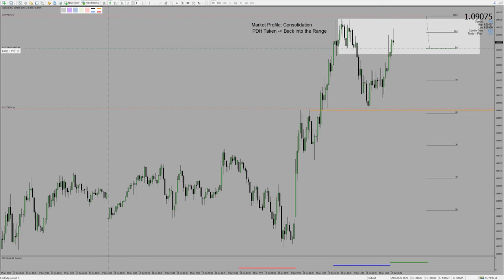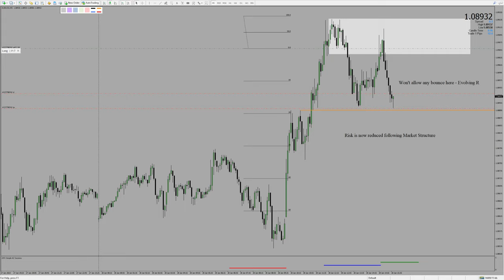EU Short | Range-Bound Trading | #104